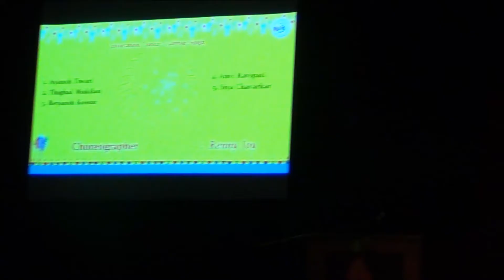Siya DTA Diwali 2016